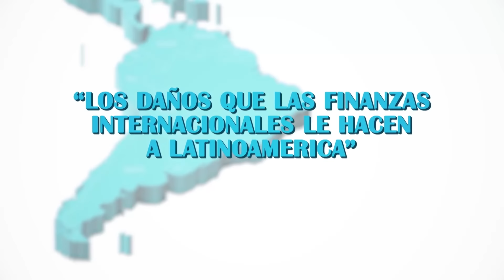Peter Capusotto y sus videos - Llegaron los dólares - Temporada 11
Sexto programa de la temporada 11,  emitido el 15/08/16 por TNT.